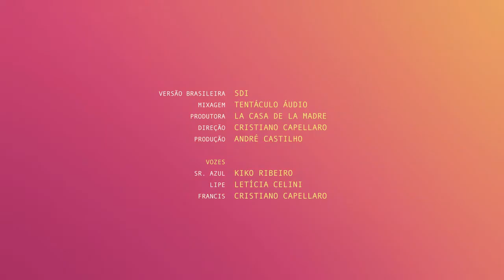MINHA VOZ NESSA ANIMAÇÃO LINDA E EMOCIONANTE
Minha voz para essa animação Senhor Azul. feita para o hospital de câncer.
Uma História emocionante, confira esse historia.
Estou dublando o Senhor Azul.

Vai fazer um chá de Bebe?

Trabalho Lindo para o hospital de Cancer.